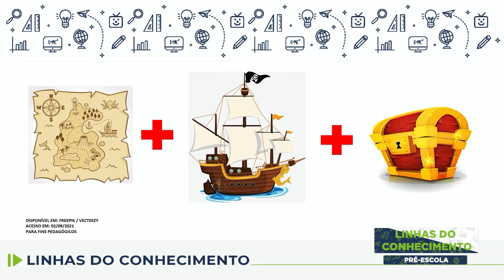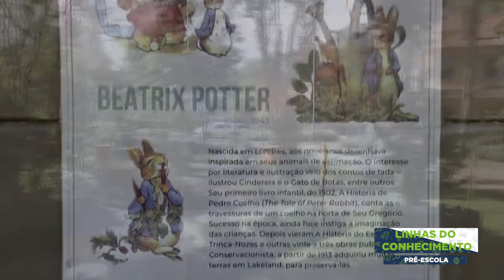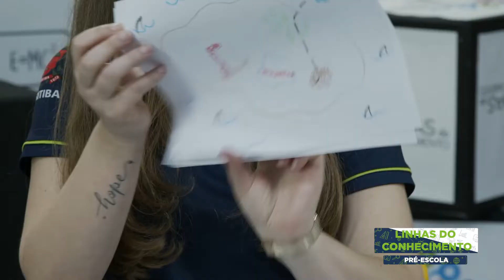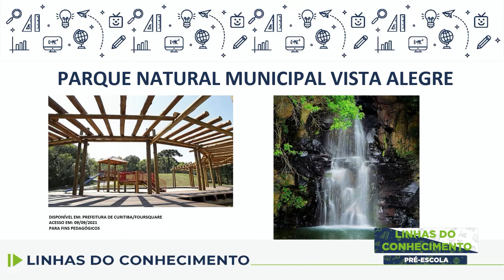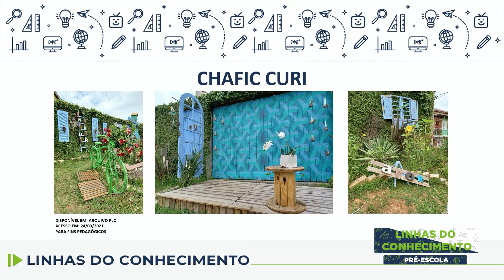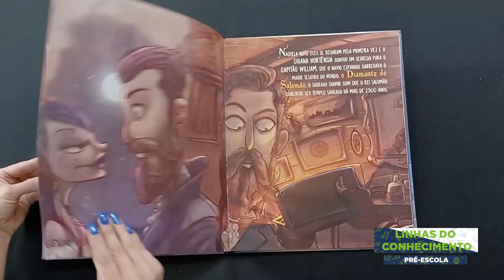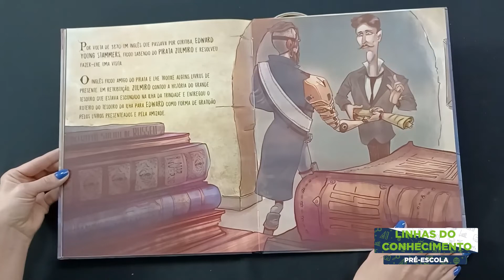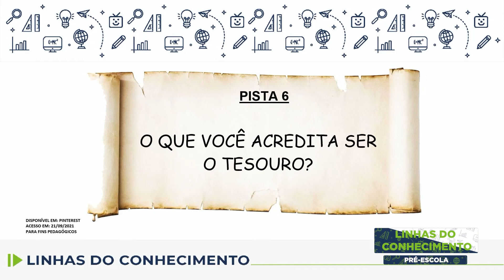Pré-escola - Linhas do Conhecimento - Pirata Zulmiro - 13/11